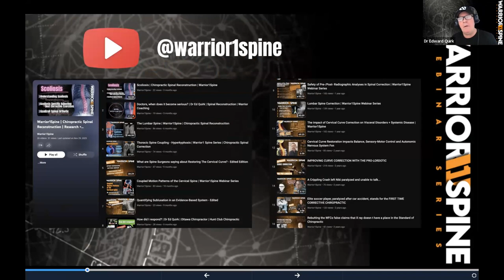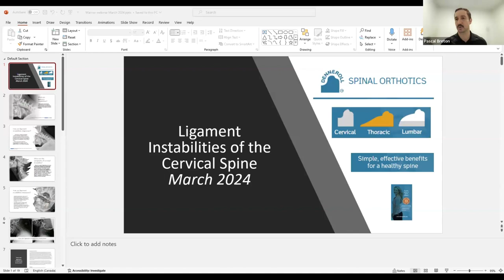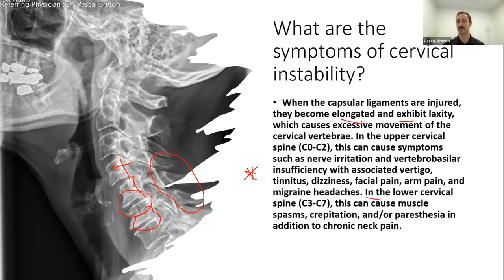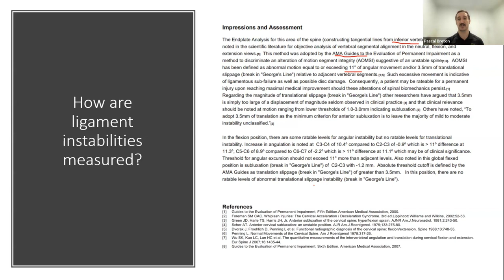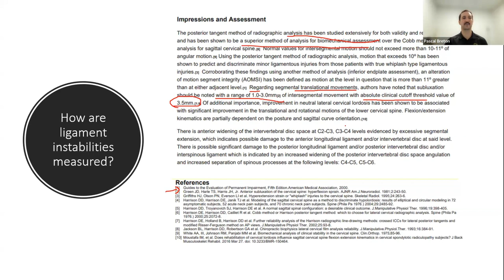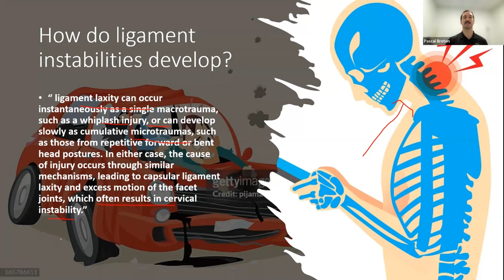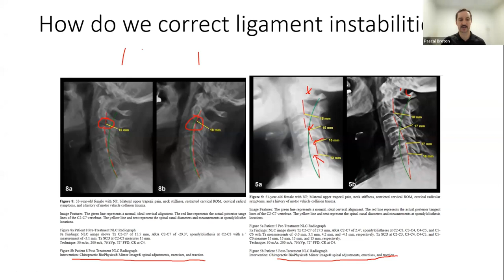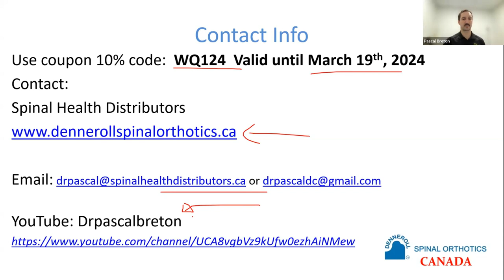Instabilities of the Cervical Spine | Chiropractic Spinal Reconstruction | Warrior1Spine